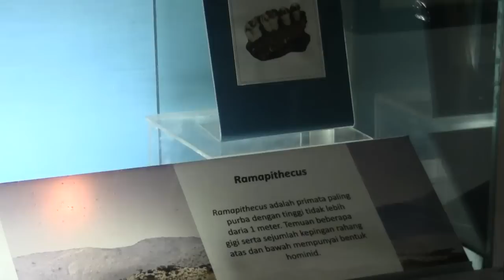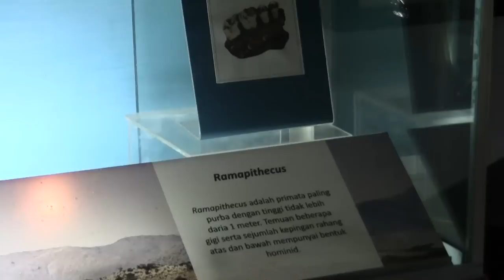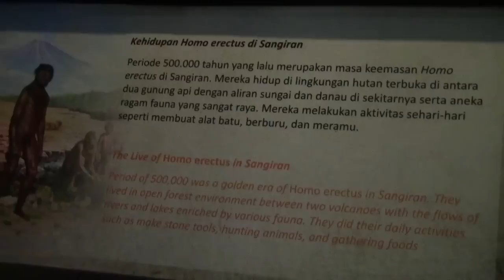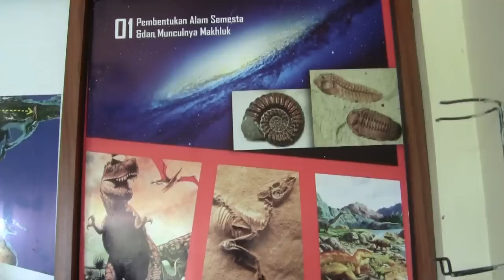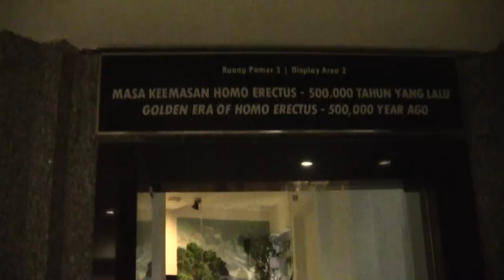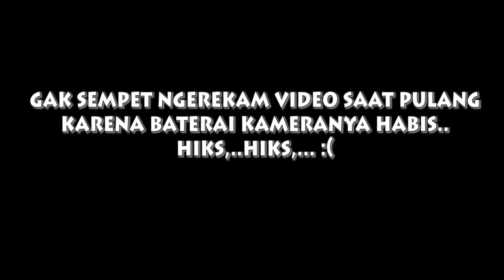BIVLOG Mengunjungi Rumah Manusia Purba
KIRIM Surat bisa ke alamat : widororejo no 17 rt001 rw001 makamhaji kartasura, sukoharjo, jawa tengah